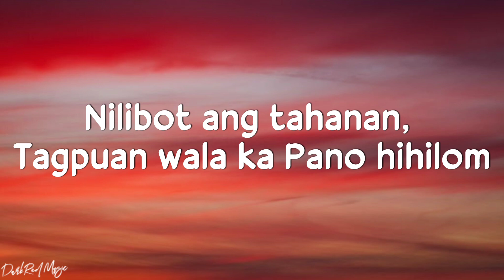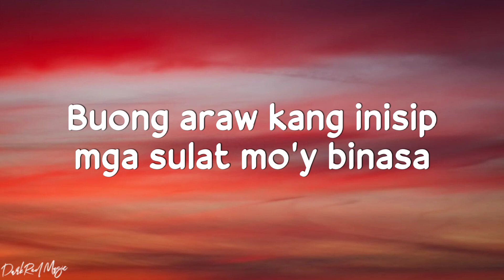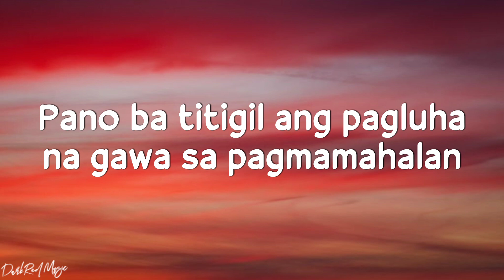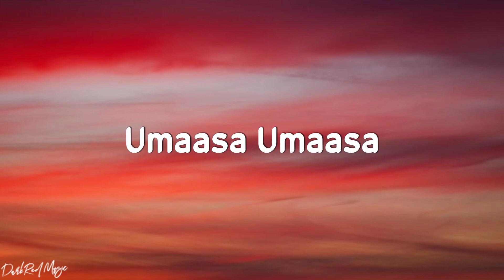Calein - Umaasa (Lyrics)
Happy VIEWING & LISTENING everyone!